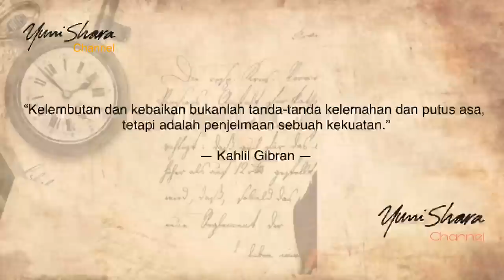KANGEN BERAT! UDAH 2 BULAN YUNI SHARA NGGAK KETEMU KD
Kangen berat! Rindu berat! Kenapa pake berat? Karena segitu berat kangen dan rindunya saya dengan Yanti — saya biasa memanggil adik saya KD ini dengan panggilan Yanti, yang dikenal sebagai Diva, yang sekarang juga sibuk sebagai wakil rakyat di DPR. Semua gara gara ada virus Corona. Akhirnya saya nekat ke rumahnya, pasti harus dalam kondisi yang aman, bersih dan bebas virus. Saya main badminton sama Yanti dan anak anaknya, Kellen dan Amora, juga Raul. Seneng bisa ketemu Mama juga. Akhirnya kangen saya terpuaskan.